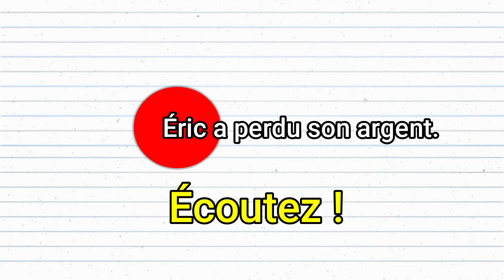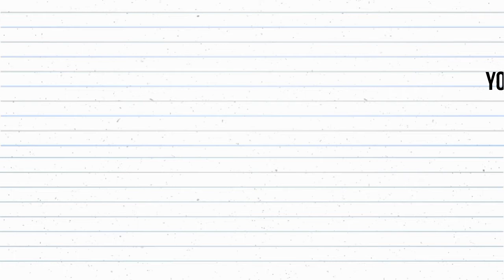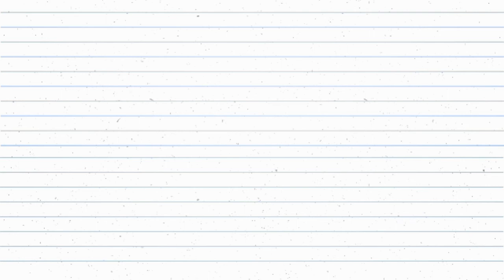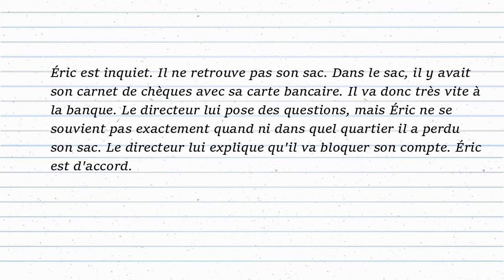L’orthographe française - Dictée (Débutant) 18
Les dictées sont un excellent moyen pour améliorer son français. Elles permettent de travailler à la fois le vocabulaire, la grammaire française et d’étudier des tournures de phrases complexes.